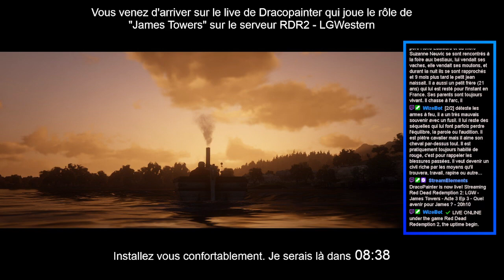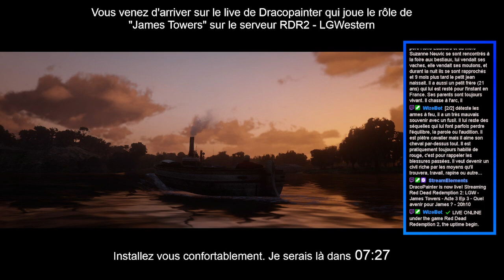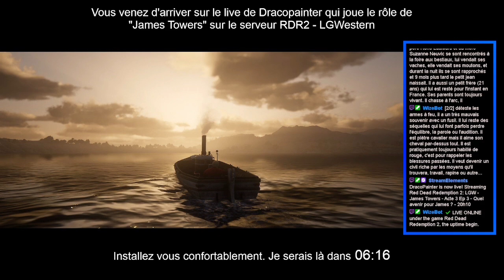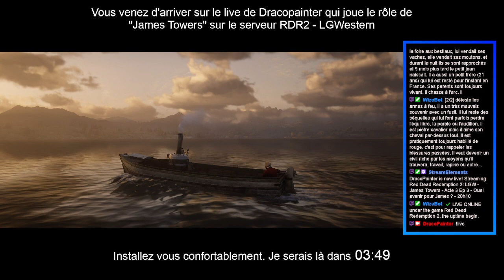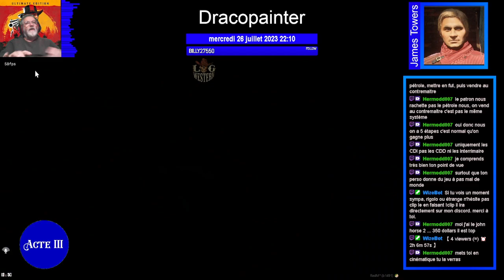LGW - James Towers - Acte 3 Ep 3 - Quel avenir pour James ? - 20h10